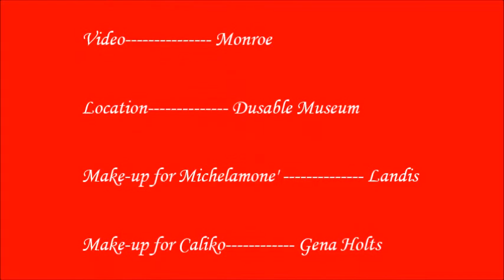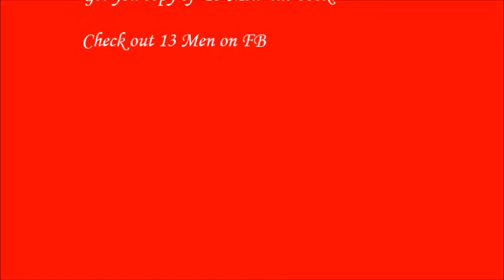"13 Men", the Argument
Online School of Prophetic Directing for Stage & Film for all of your creative needs.

(Poem sample, "I Slipped" which is featured during the credits of this scene, was written by Michelamone Henderson.)

Writer, director and producer L.A. Holts writes for the men in her 3rd play, "13 Men". There are twist and plenty of drama in her junior project. 13 Men is a production that will challenge any and every man with their responsibilities, relationships with God, and life decisions. 13 Men forces the priesthood of everyman to surface and displays what happens when little boys trapped inside of men’s bodies; refuse to grow up. 13 back grounds, 13 walks of life, 13 problems... who comes out victorious and who doesn't make it at all??? 13 Men!

This scene is of Lisa and Derrick, played by Caliko and Michelamone', the leads of the play. Derrick is the “perfect” workaholic husband and Lisa is a lonely, wife, mother and now, stepmom. They both have been thrown into an instant extended family as of 6 months ago when Derricks' teenage son from a previous relationship, is forced to move in after having been expelled from school.  Derrick and his son don't know each other and Lisa is stuck in an emotionally void marriage. What will happen to this family? Maybe you can relate. Either way, if you are a man, you just may be one of these 13 Men.

L.A. Holts is looking for executive producers to underwrite this entire production and develop a television series, touring play and movie. For the series and movie, L.A. would like to cast: Denzel Washington,  Morris Chestnut, Tyrese, Taye Diggs, Common, T.I., Nate Parker, Michael B. Jordan, Canton Jones, Chris Brown, Omarian, Ray J, Brian J. White, Darrin Henderson, Jill Scott, Meagan Good & Fantasia. Great producers for this project would be someone like Oprah Winfrey, Tyler Perry, Beyonce', and T.D. Jakes.  (L.A. however welcomes anyone who may want to invest in the work of the Kingdom of God.)  L.A. also has the female version of this play entitled "13 Women".